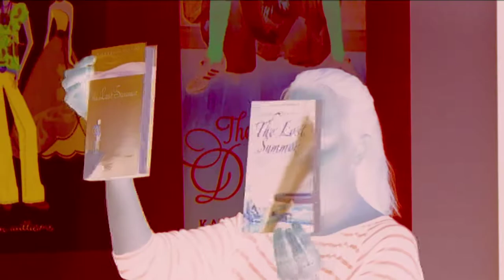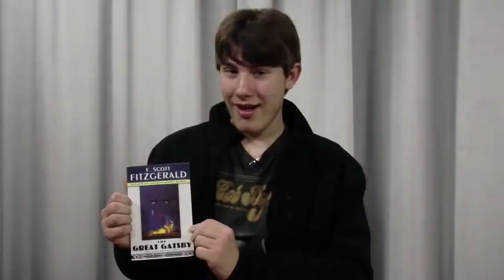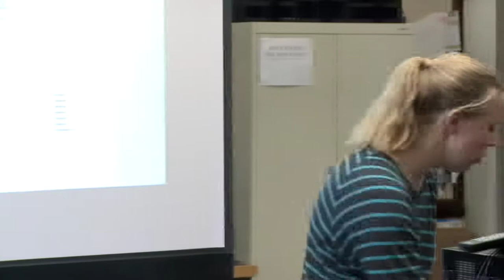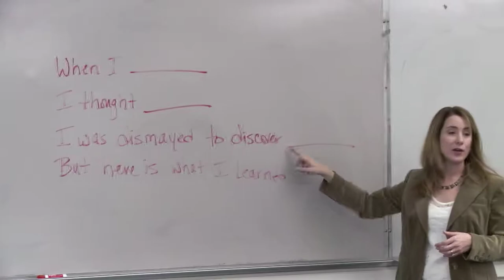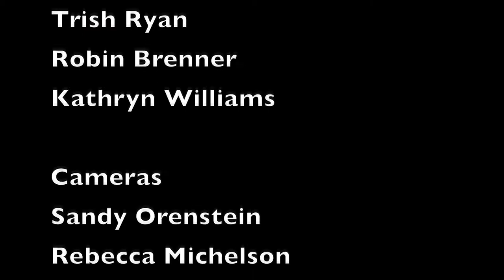Brookline High Read in Day 2013